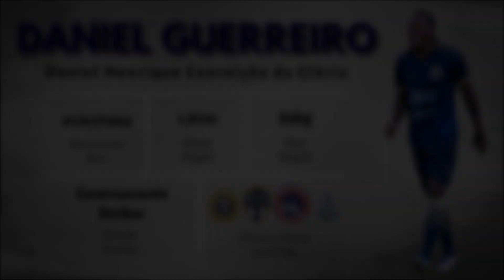Daniel Guerreiro - Centroavante / Striker (2024)